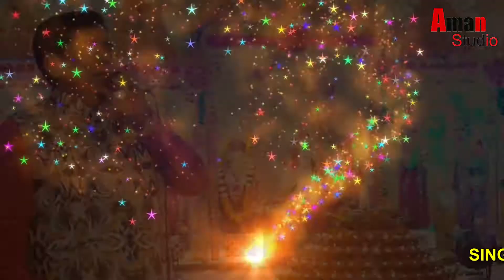TAARE MAA JIVEIN AMBRA TE TAARE | HARBANS LAL BANSI | MATA KI BHEINT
TAARE MAA JIVEIN AMBRA TE TAARE#AmanStudio#HarbansLalBansi#Navratrisong#भक्तिमाताभजन
HARBANS LAL BANSI JI KI SABHI BHENTEIN DEKHNE KE LIYE
हम ऐसे ही मजेदार और अच्छे-2 वीडियो आपके लिए लेकर आते रहेंगे ।
TITLE-TAARE MAA JIVEIN AMBRA TE TAARE
SINGER-HARBANS LAL BANSI
गीत, भजन, भेंटे, गजल, सूफी, वार्षिक रंगारंग कार्यक्रम, कविता कविसम्मेलन, मुशायरा, धार्मिक, सांस्कृतिक, इत्यादि सभी प्रकार के कार्यक्रम की Recording कराने के लिये हमसे आज ही सम्पर्क करें ।।। हम आपका कार्यक्रम Full HD Quality में Record करके पूरी दुनिया तक पहुंचायेंगे । साथ ही आपको कार्यक्रम की DvD भी बनाकर देंगे । जिससे आपको अलग से कोई Local Camera man नही बुलाना पड़ेगा ।।।
Online Promotion | AMAN STUDIO
Aman Studio
Live Video Shoots , Live Telicast On Channels , Youtube
Audio Recording Studio In Delhi India